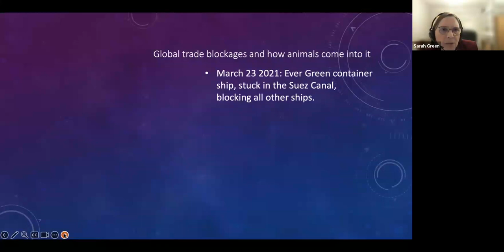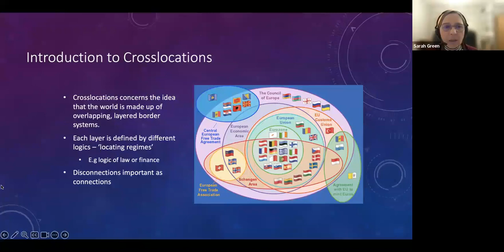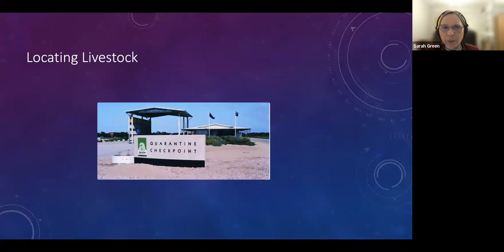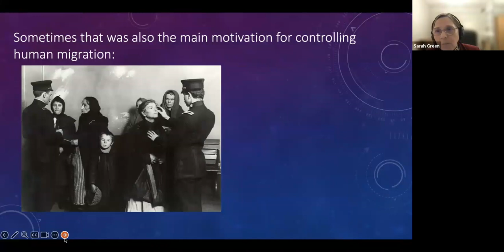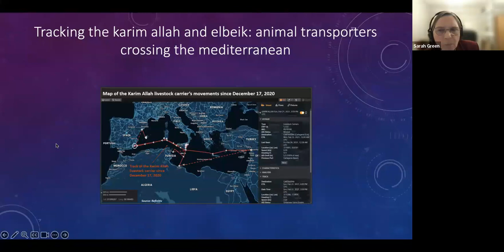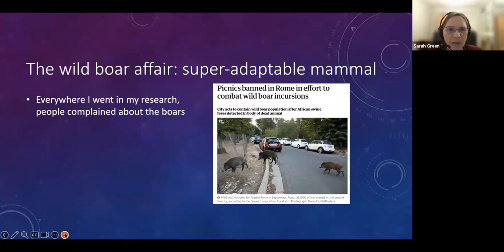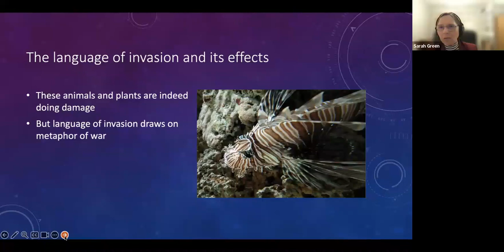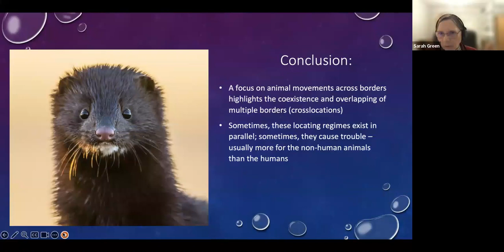2nd seminar of the 4th Cycle of ETHNOGRAFEIN Online Educational Seminars (2023-2024)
"Animal Crosslocations: more than human encounters with European border
regimes", Sarah Green - Professor of Social and Cultural Anthropology, University of Helsinki, Finland